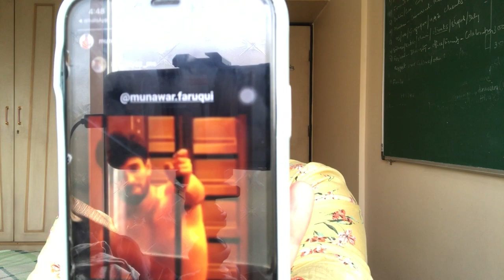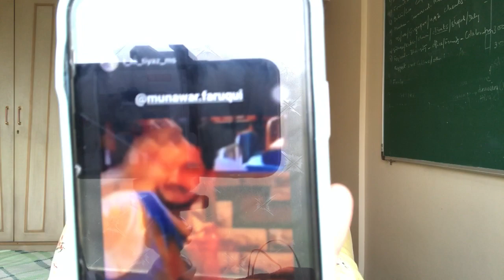Lock Upp mein jeeti car ko bech denge Munawar? Omg! Ye kya keh diya Munawar ne?